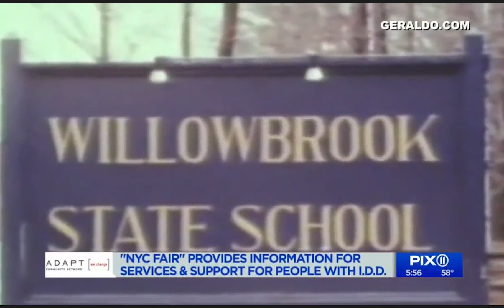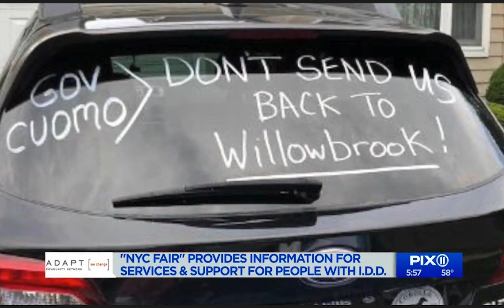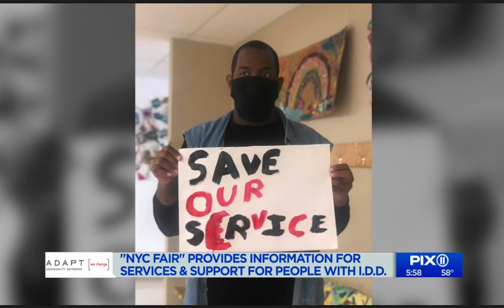PIX11 Changemakers: NYC FAIR provides information for people with disabilities